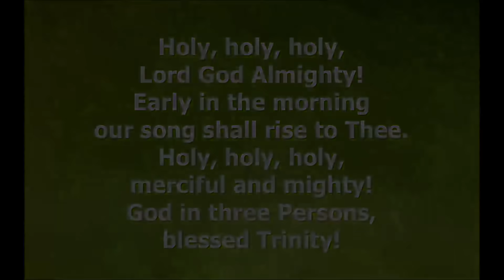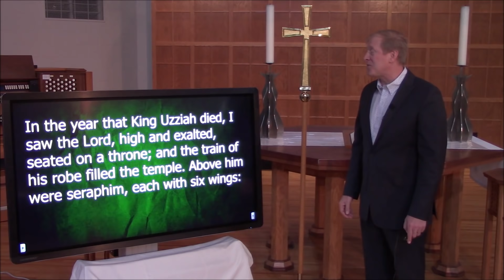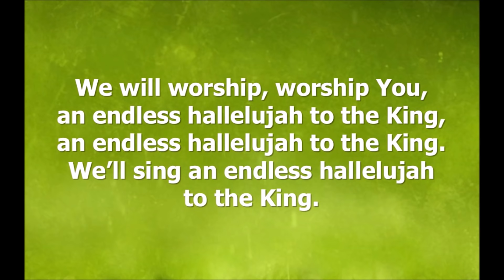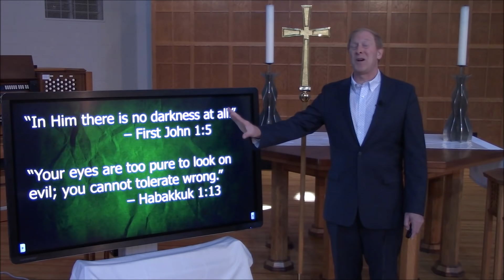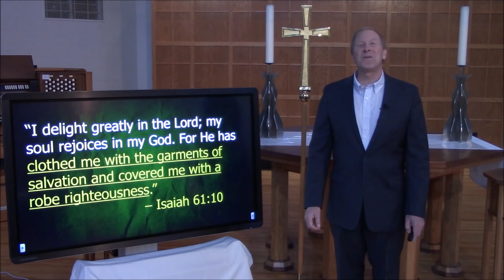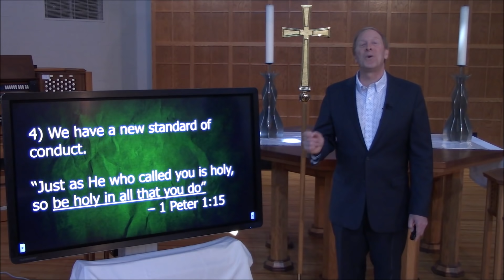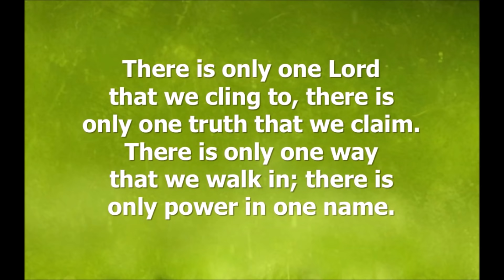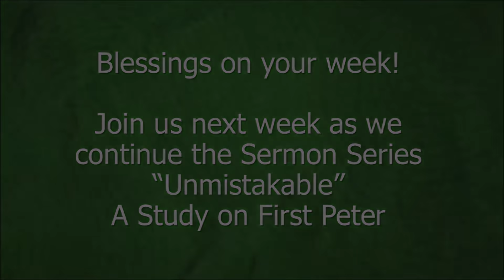5/10/2020 - 7am Blended Worship - Unmistakable Holiness - Pastor Keith Grimm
Easy way to give your Tithes & Offerings online here!

Streaming Services every Sunday @ 7 and 10:15 am